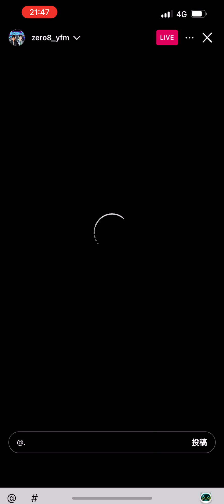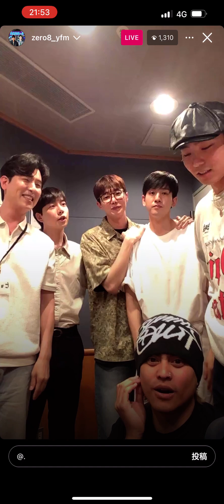240517 八村倫太郎 & REIJI Instagram live